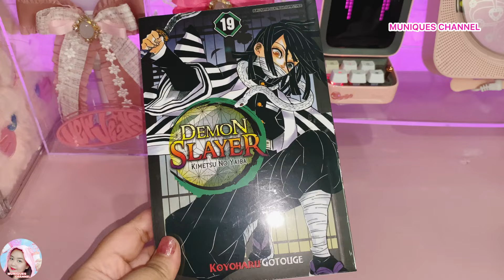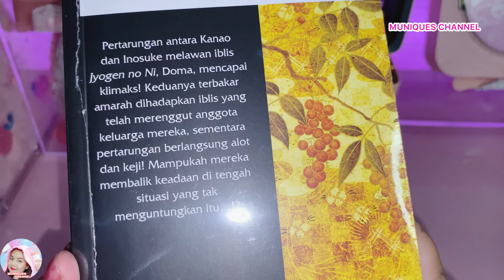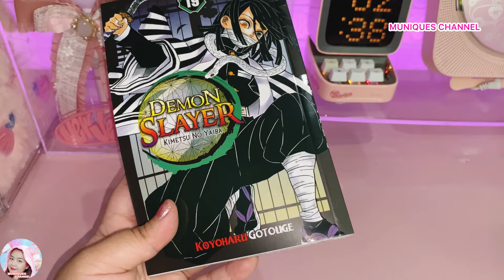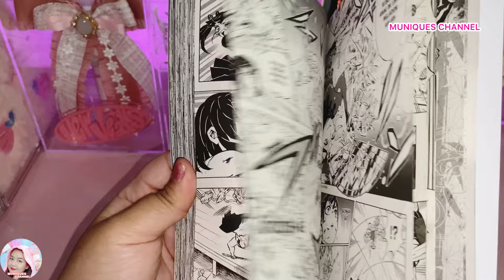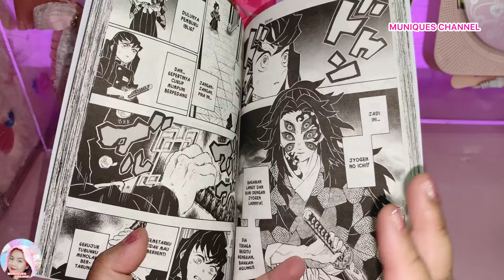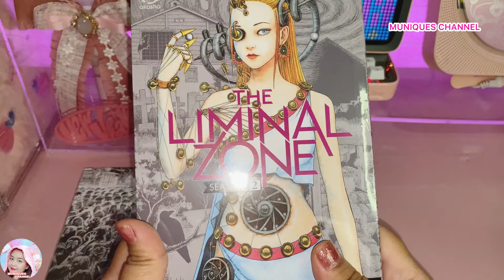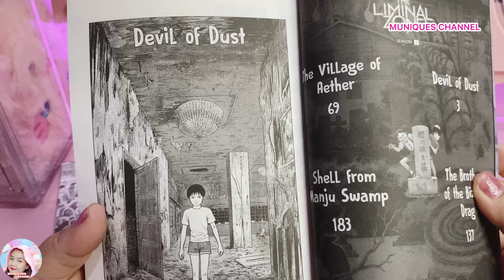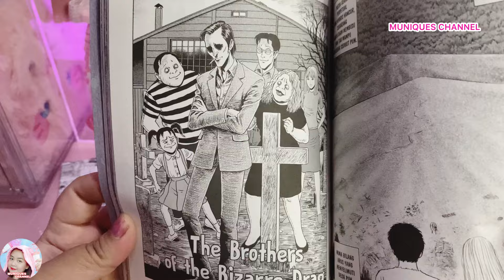[Manga Review] Demon Slayer 19 Infinity Castle & The Liminal Zone Season 2 Bahasa Indonesia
Beli dimana? Cek showcase (keranjang) tiktok munqiueschannel. Lebih murah!